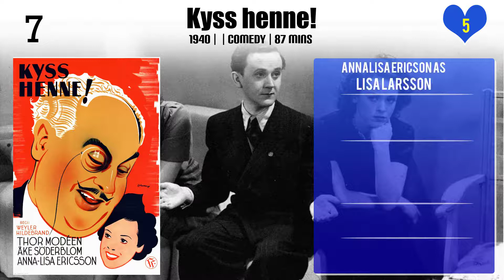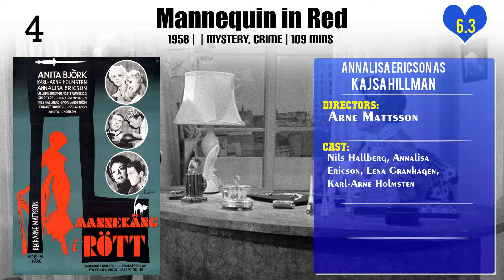Annalisa Ericson Top 10 Movies of Annalisa Ericson| Best 10 Movies of Annalisa Ericson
Top 10 Movies of Annalisa Ericson

Find the list of top 10 and best movies by Annalisa Ericson
Idel ädel adel
Hans Majestät får vänta
The Accidental Golfer
Kyss henne!
Ryttare i blått
I rök och dans
Mannequin in Red
The Lady in Black
Summer Interlude
For Adults Only

Pl. Comment down your favorite movie of Annalisa Ericson